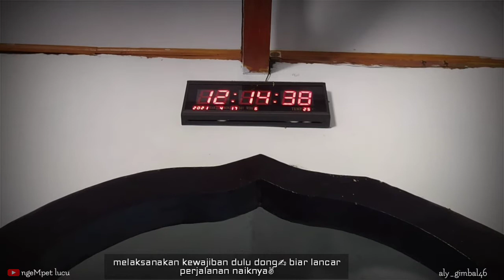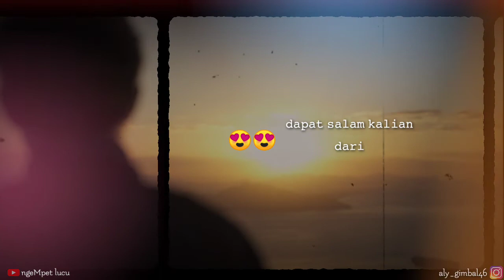Climbing While Fasting || Mendaki pas Puasa || Perjuangan demi Buka Sahur di Gunung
penasaran rasanya naik gunung pas puasa.